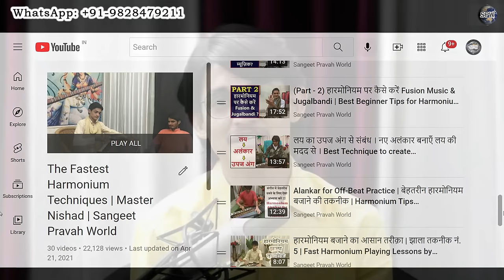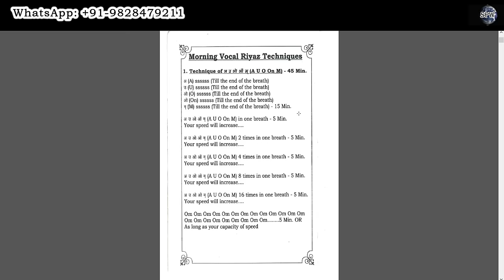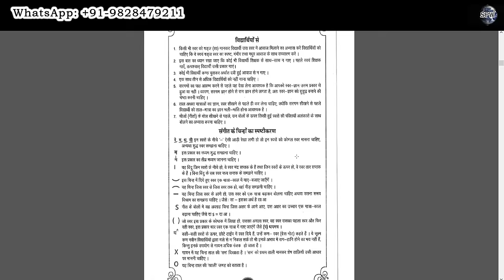पूरा संगीत सीखें सिर्फ़ एक किताब से !!! 🔥 Swarangini कैसे ख़रीदें? 😍 Music Learning Book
More Links:-